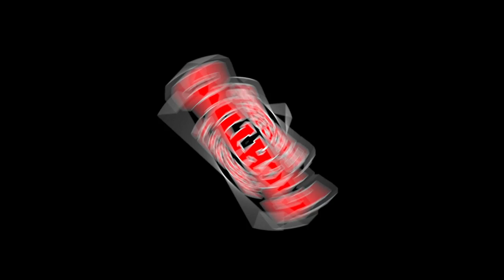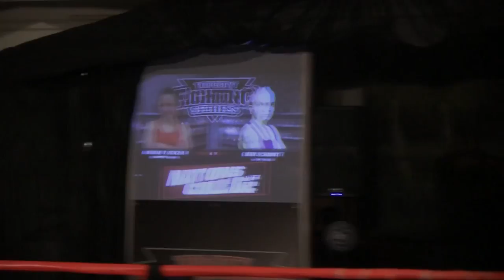Jack Marcisz vs Josh Beaton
Jack Marcisz from DARKSIDE MUAY THAI vs Josh Beaton from ACTION MMA